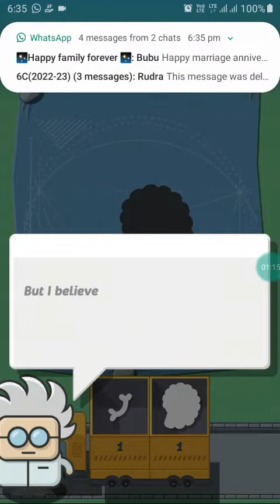Dino park #part -1 😁😁😁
New dino game 🙂🙂🙂